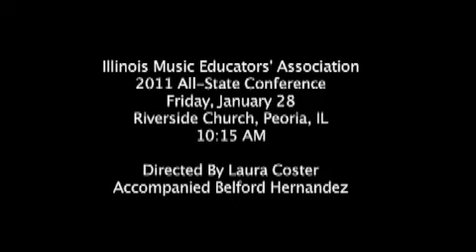Hodie: Downers Grove South Madrigals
Madrigals sing Hodie arranged by Z. Randall Stroope at the IMEA All-State conference